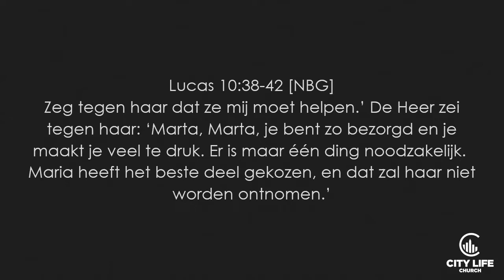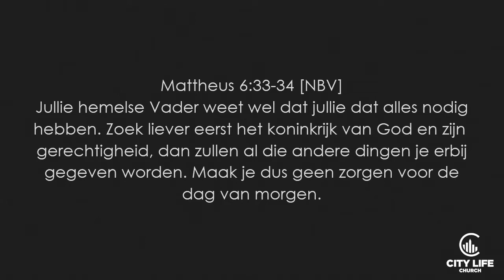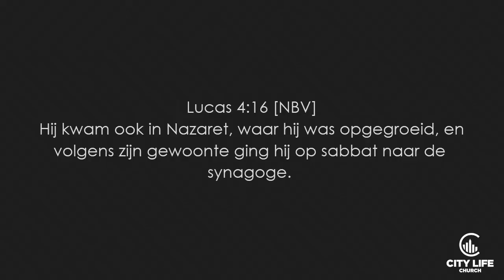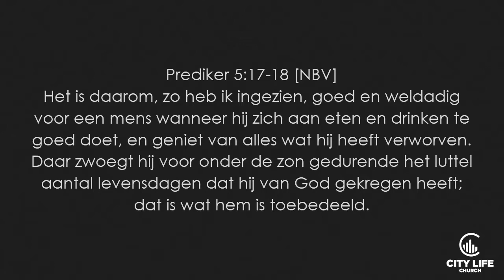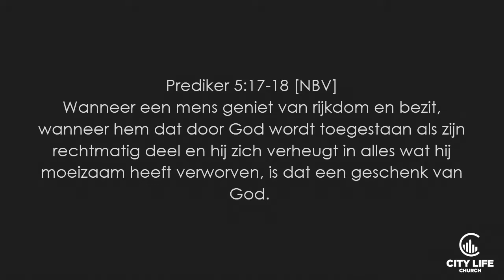Erald van de Ridder | 19.08.2018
Hou het simpel
Zondag 19 aug. 2018